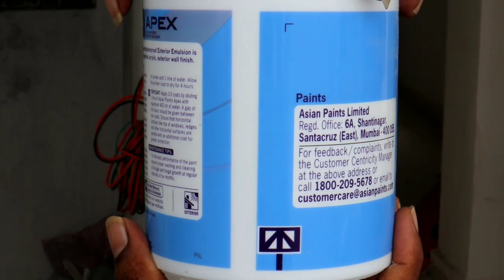Asian paints| exterior paints| emulsion mixing and painting| latest paint bucket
Asian paints,
paint,
exterior paint,
paints,
exterior painting
interior paint
exterior
exterior design
exterior paints
how to paint
exterior house painting
exterior wall paints
interior design
exterior paint colors
interior painting
home exterior paint
house exterior
exterior house colors asian paints
painting
lamination wala exterior paint
paint walls
house paint
paint colors
paint exteriors
interior design (industry)